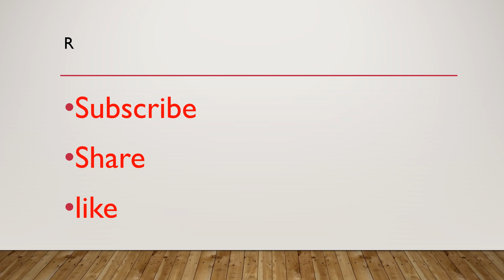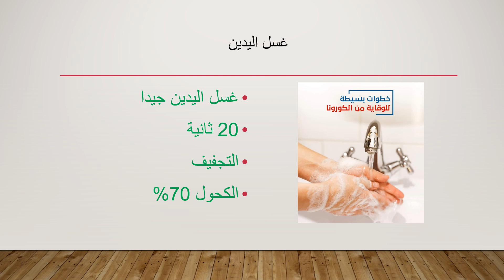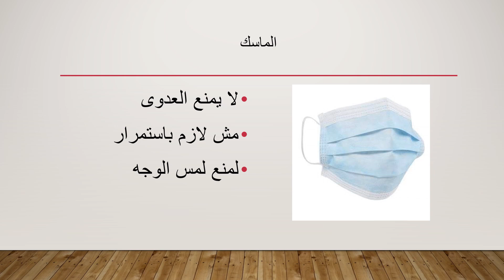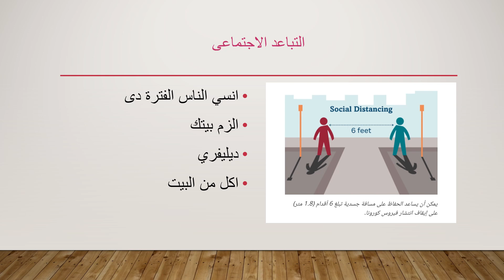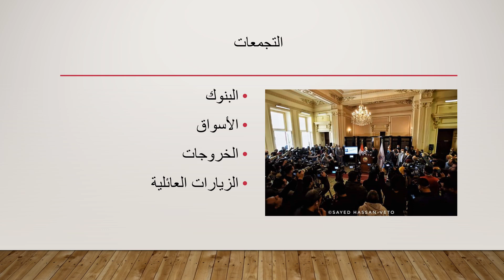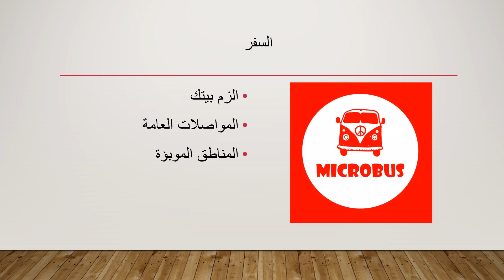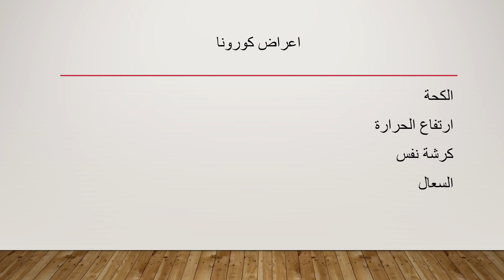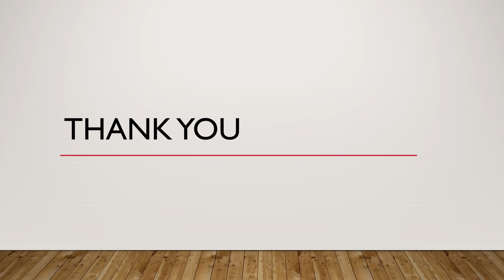فيروس كورونا وأمراض المناعة؟ احدث توصيات للجمعية الأوروبية للروماتيزم/ اد عبدالقوى مغازى